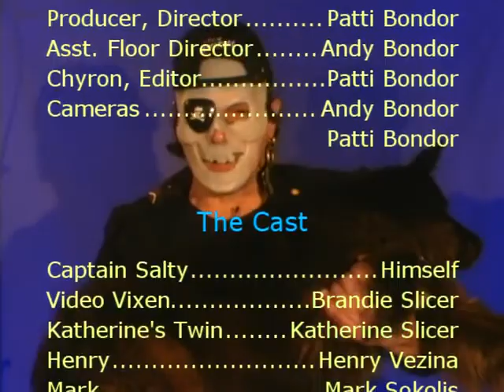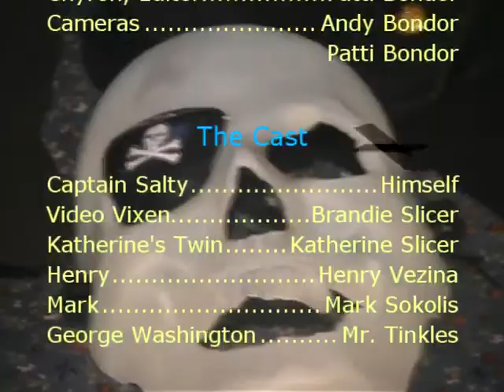End Of The World Show - Ep. 21, part 5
Captain Salty's End Of The World Show - Ep. 21, part 5